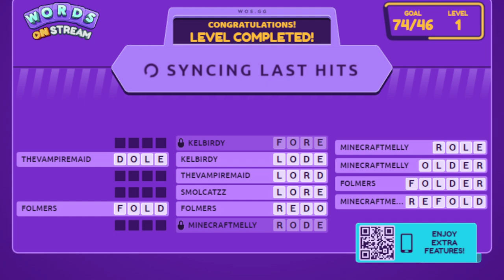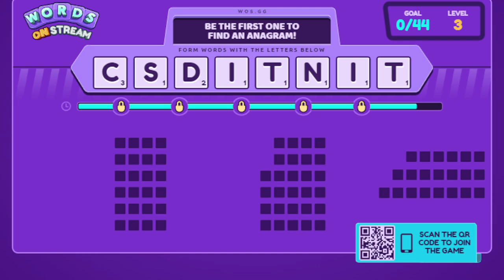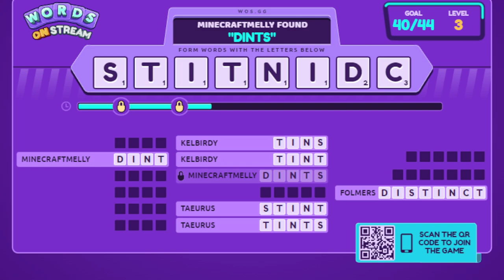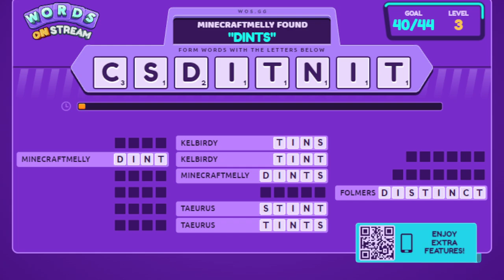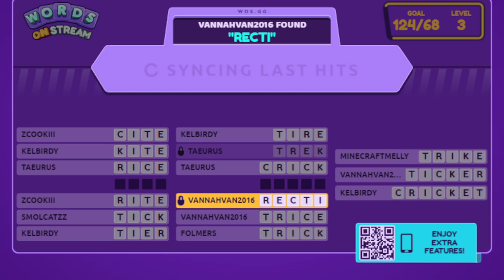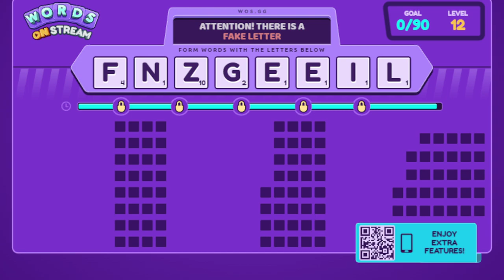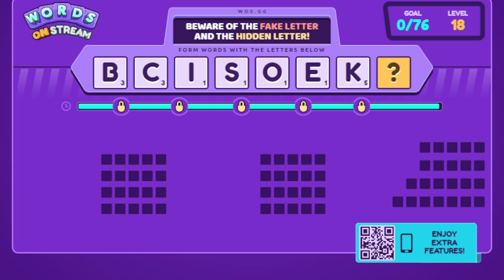Library/HOF Entrance | !Rogue | !ip | !turtle | !WT